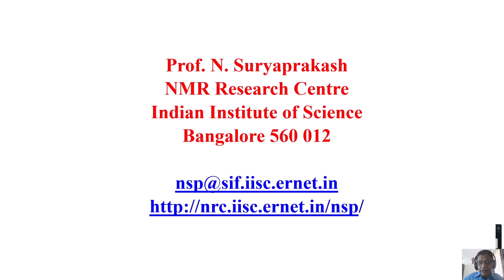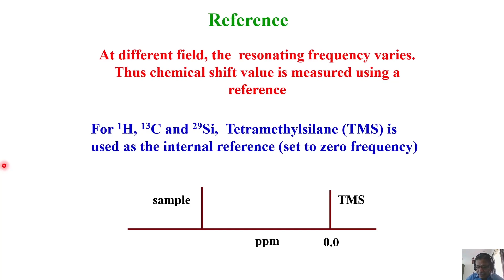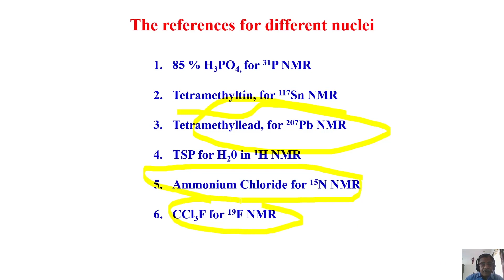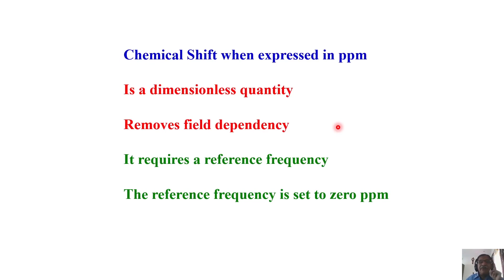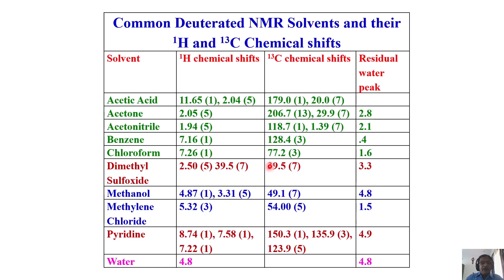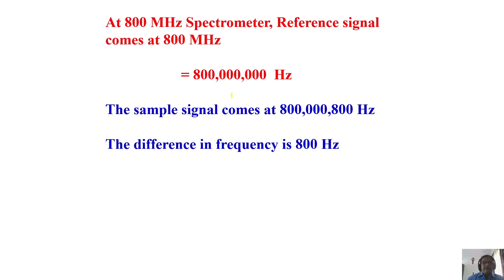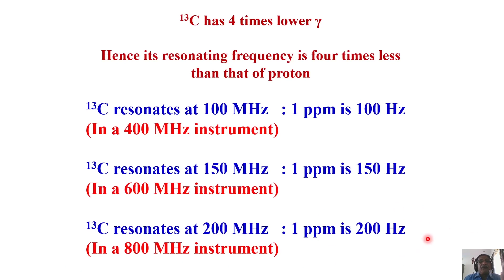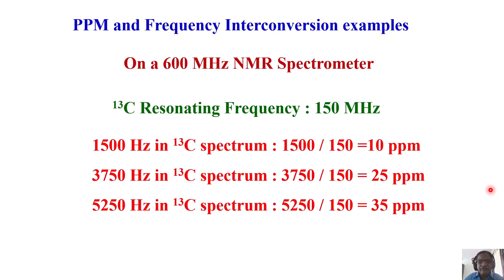Conversion of frequency and ppm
Course:One and two dimensional NMR Spectroscopy for chemists